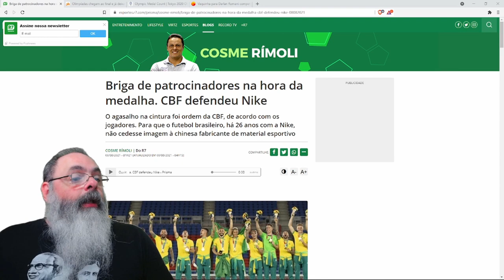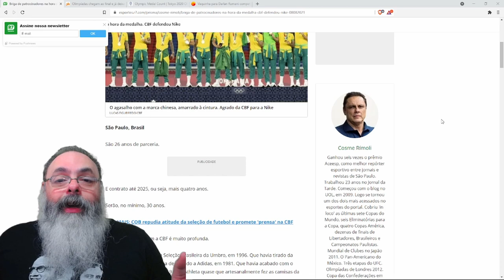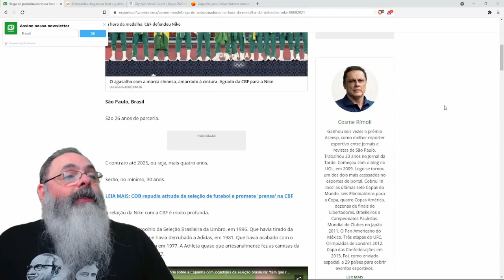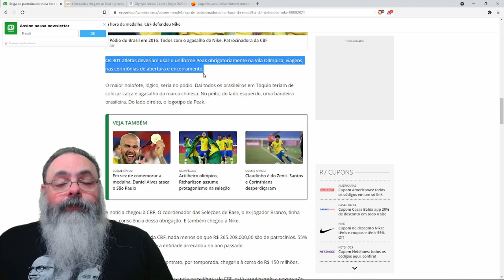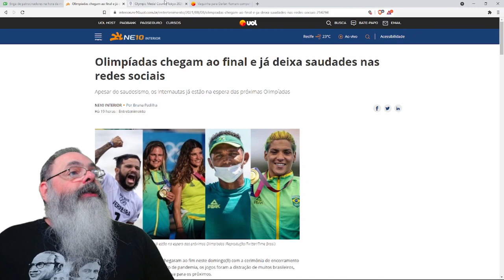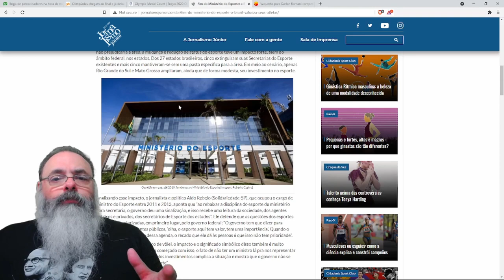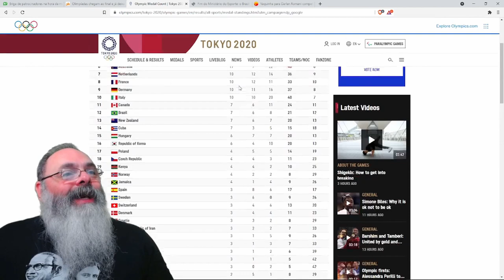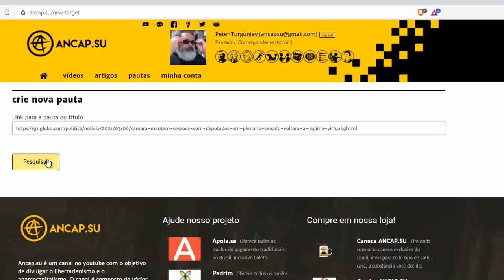CBF briga com o COI, mas Brasil tem melhor colocação na olimpíada